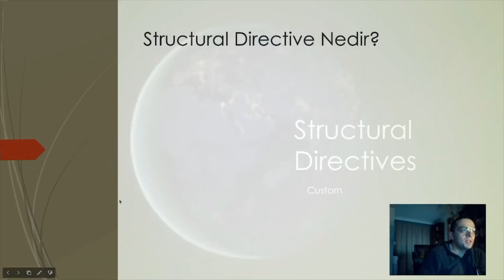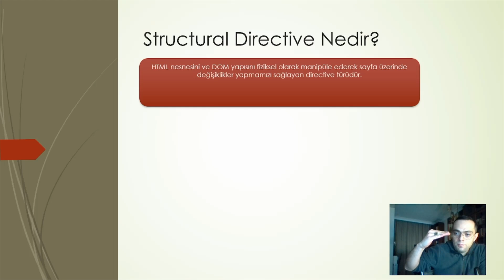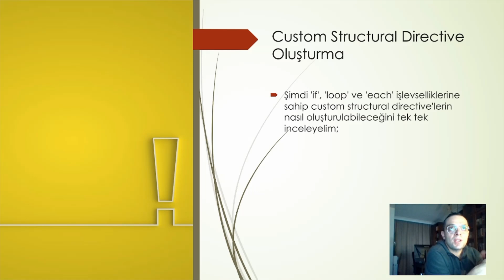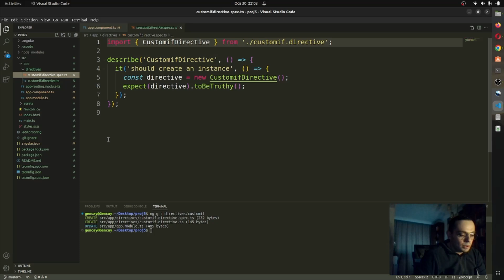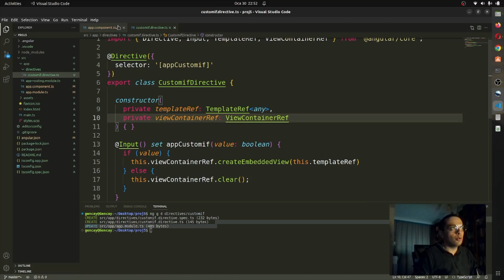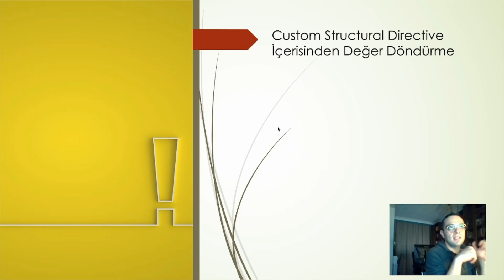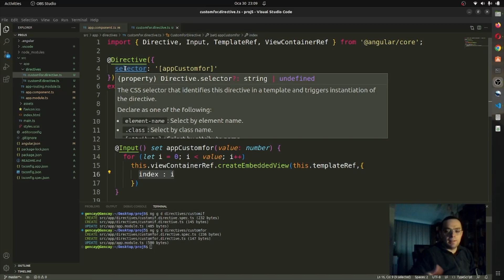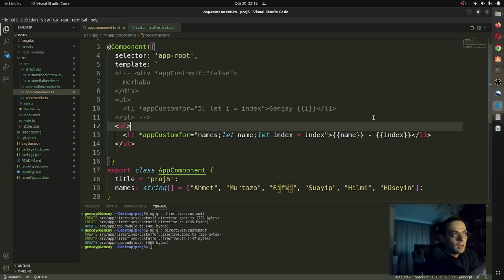Angular Eğitimi #8 - Structural Directive Nedir? Custom Nasıl Oluşturulur?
00:00 Giriş
00:33 Structural Directive Nedir?
06:05 TemplateRef & ViewContainerRef Referansları Nelerdir?
08:14 Custom Structural Directive Oluşturma
08:36 If Şartı İçin Custom Structural Directive
16:53 İterasyonel Davranış İçin Custom Structural Directive
20:50 Custom Structural Directive İçerisinden Değer Döndürme
24:02 $implicit Operatörü
25:08 Array Dizisini Ekrana Yazdıran Custom Structural Directive